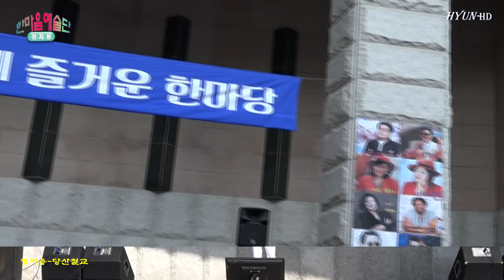정지용-당산철교/구파발역 만남의광장공연